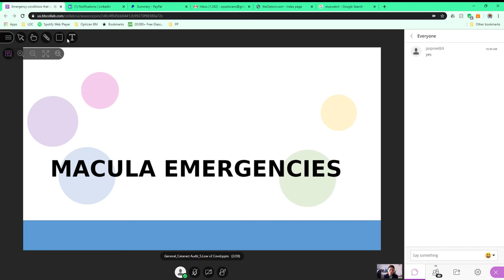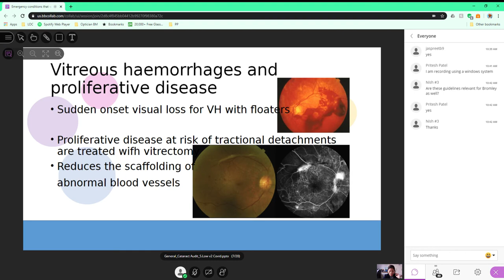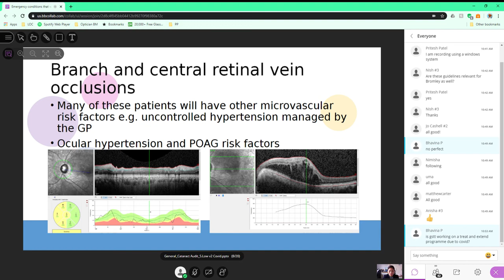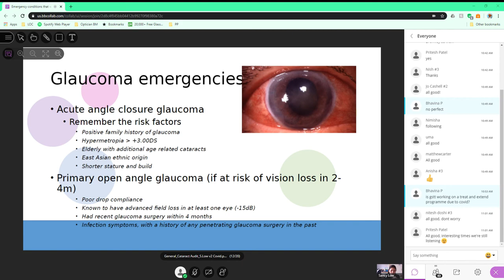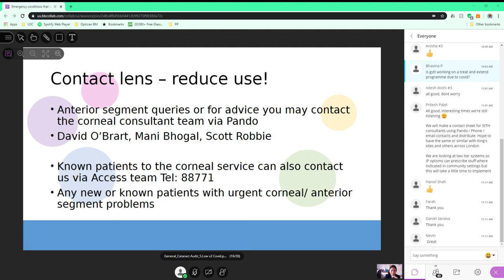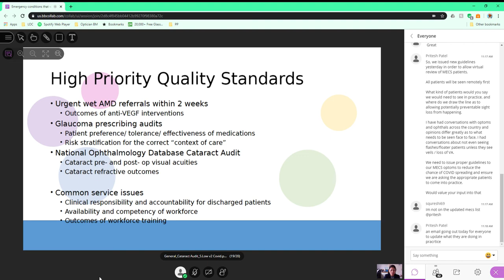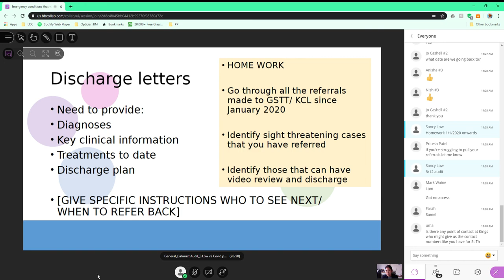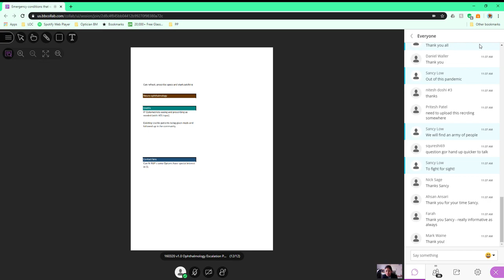MECS COVID-19 Webinar 2 - Emergency conditions that warrant MECS or hospital care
Mrs. Sancy Low - Consultant Ophthalmic Surgeon with Special Interest in Cataract and Glaucoma - St. Thomas' Hospital has kindly given this webinar.

Intended audience: Staff at Optometry practices across SE London STP commissioning areas (Lambeth, Southwark, Lewisham, Bromley, Bexley, & Greenwich)

This video constitutes guidance - as always act in the patient's best interest and seek further advice where you think it is needed from Primary Ophthalmic Solutions / PEC BBG Clinical Governance and Performance leads, Hospital Eye Services, or your peers.

IF IN DOUBT REFER.

Primary Ophthalmic Solutions is the provider company for Lambeth, Southwark, Lewisham Local Optical Committee and Bromley, Bexley, and Greenwich Local Optical Committee, and provides ophthalmic services across the South East London Integrated Care System